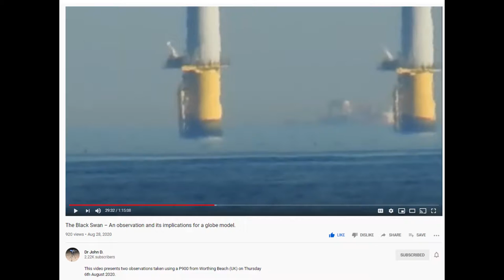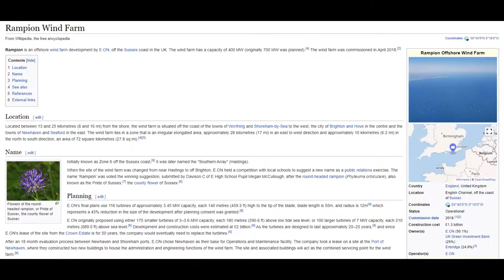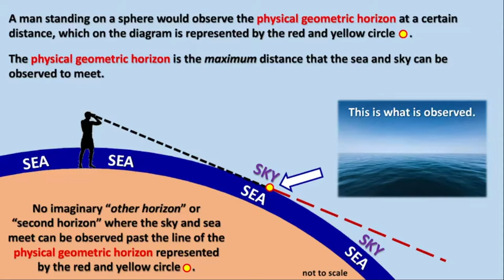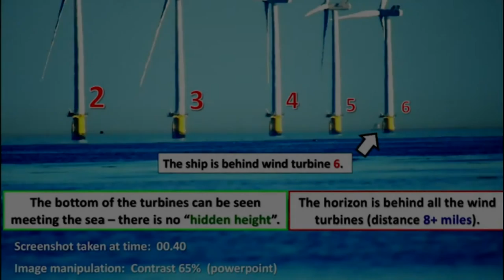PhD Proves Globe Model FalseFLATEARTH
Does he prove it? It seems he proves there's no curvature that's measurable by what we've been taught, anyway.  That is: 8" per miles squared is the curvature of the Earth.  It's either much larger or flat.

If you'd like to discuss this, I welcome it but you must be respectful and not arrogant and assume the other person you're talking with might know at least as much as you do.  Pretend you're talking with a relative when debating and see how far that gets you.  Pretty far!